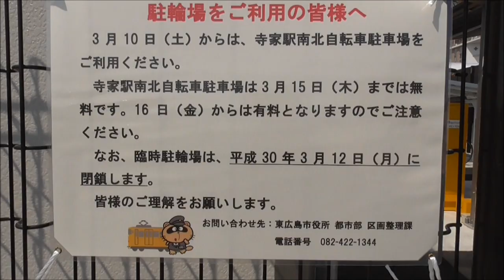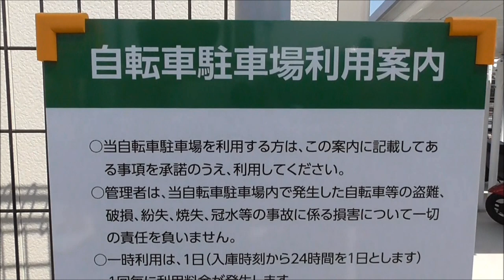JR寺家駅の南北駐輪場・利用料金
2018年3月16日より供用開始したJR寺家駅の駐輪場です。
北側→南側の順に撮っています。